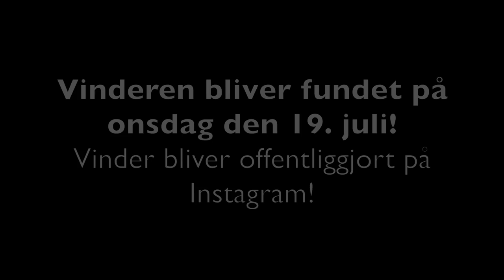30K SUBS SPECIAL! KÆMPE GIVE-AWAY!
Jeg har nu ramt 30.000 subs på YouTube og det er jeg virkelig glad for! TUSIND TAK FOR DET!
I den forbindelse har jeg lavet en kæmpe stor Give-Away konkurrencen med 3 fede præmier!
1 Brizze spillersæt, 1 Original FC Midtjylland trøje med Mikkel Duelund og 1 Speciel Nike Bold!

Det du skal gøre for at vinde er:
1. Tilføje mig på Snapchat - Snapchat: Brianmengel
2. Følge mig på Instagram - Instagram: BrianBrizze
3. Kommenter mit billede på Instagram med konkurrencen!

Så er du med i konkurrencen!
Konkurrencen kører på Instagram og har ikke noget med YouTube at gøre.
Vinderen bliver fundet på onsdag den 19.Juli på Instagram.
Find min profil og deltage i konkurrencen nu!

Konkurrencen er ikke samarbejde eller sponsoreret af YouTube, Nike, Joma eller FC Midtjylland.